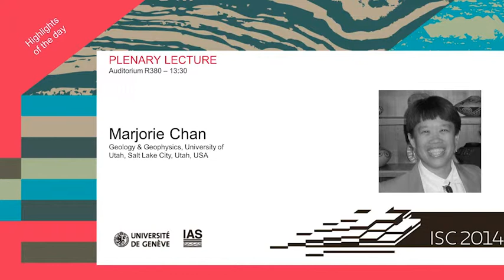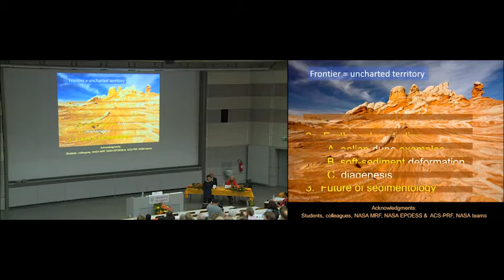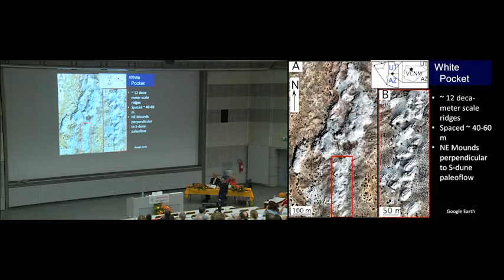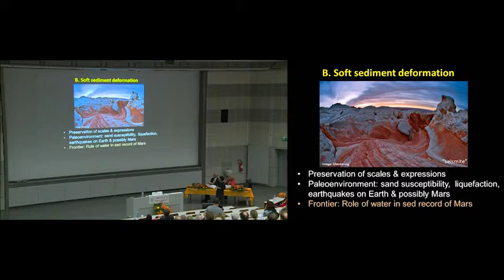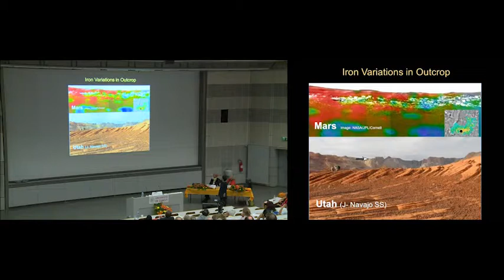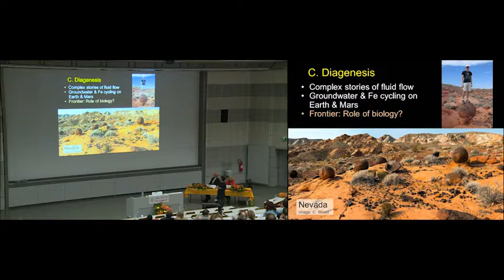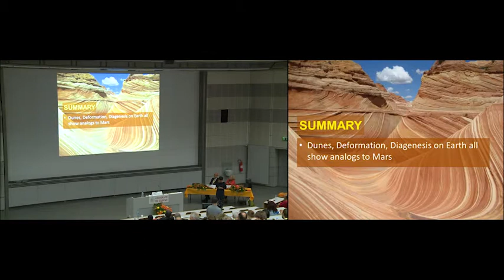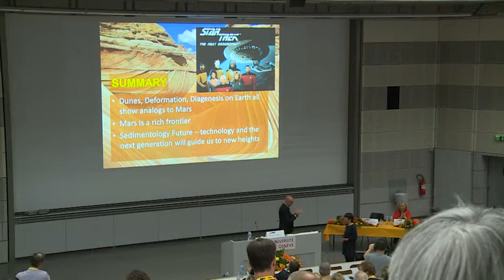ISC 2014 - Marjorie Chan Keynote Lecture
19th International Sedimentological Congress
Keynote Lecture

Sedimentology Frontiers from Earth to Mars: Dunes, Deformation, and Diagenesis

Marjorie Chan
Geology & Geophysics